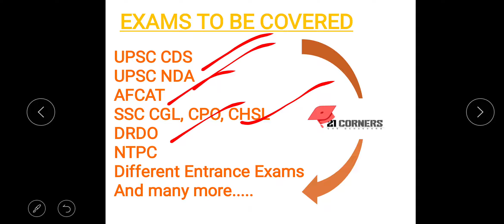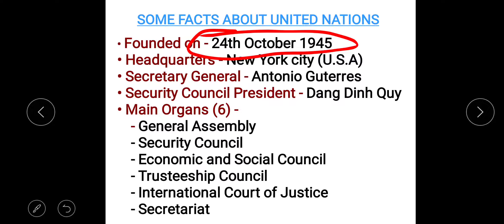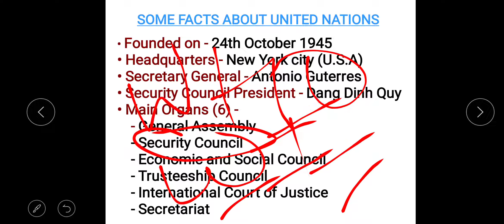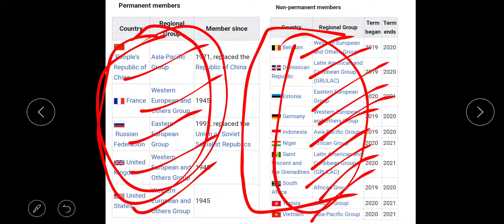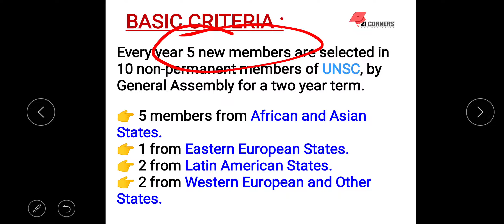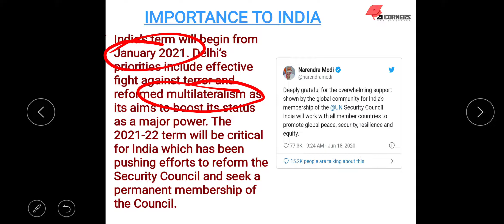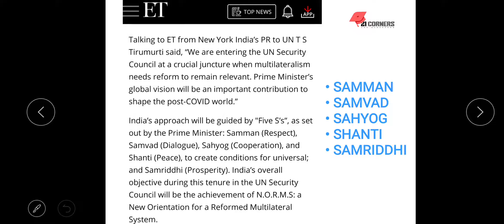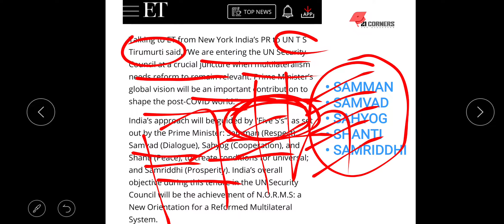INDIA's Entry at UNSC for 8th time, BIG NEWS (International Relations)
INDIA has been entered at UN Security Council as a non- permanent member for 8th time.
International Relations
 Big report covered by our channel 21 CORNERS in a simple manner to understand.

Our channel is also helpful for different exams like:
AFCAT
SSC CGL CPO CHSL
DRDO
NTPC
DIFFERENT Entrance Exams and many more...